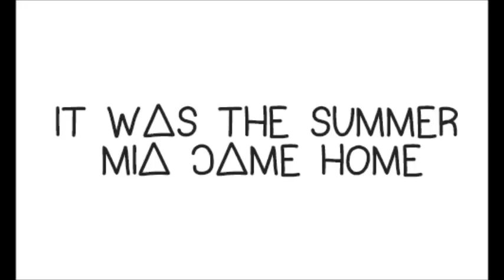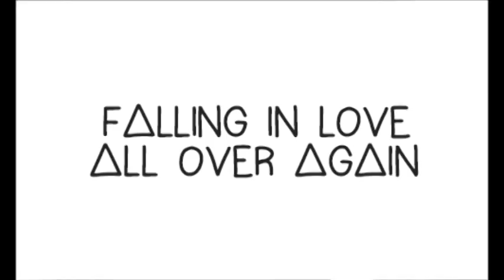The Summer I Came Home - A Wattpad Trailer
It was the summer that I came home that changed the clock of fate. It wasn't what I had planned. Going home and spending time with my family was on the agenda, not going home to find a boy that grew up into a man who I found too attractive. I guess it was a small little crush, nothing too major but why did I feel stomach dropping feelings every time he walked into the room.

"Sometimes when I stare at these stars, I feel envious as to how close they all are. It's like destiny, they have been together from the very start...like they were meant to be," I breathe out.

I could tell from the corner of my eye that he was openly staring at me, taking in the mixed emotions on my face. I felt someone grab my hand and kiss the fingertips. "Something's Mia...they were never meant to be," he whispers as I close my eyes shut. One thing I do know is that it was the summer that I fell in love all over again.

Starring; Cara Delevingne, Channing Tatum and Francisco Lachowski.

Music; On Top of the World - Imagine Dragons.

Program; Windows Movie Maker and Photoshop CS6.